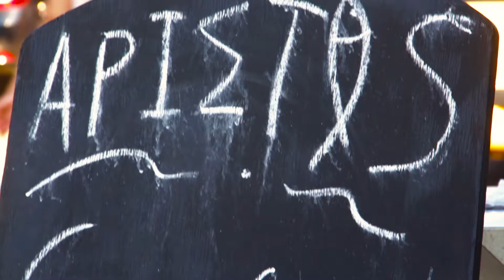The Halkidiki Project : Aristos Fish Tavern#Fooding around Ormos Panagias in Halkidiki !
The special way of eating has only one name in the region of Ormos Panagias in Halkidiki ! Adore the place and the food of Aristos .